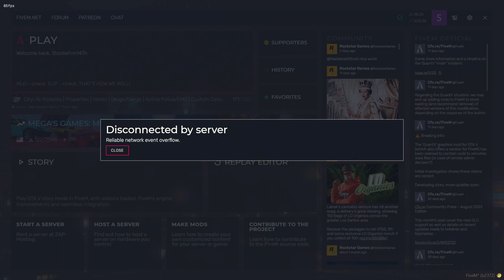Life Of Swayze - GTA: RP - EP.15 Part 2